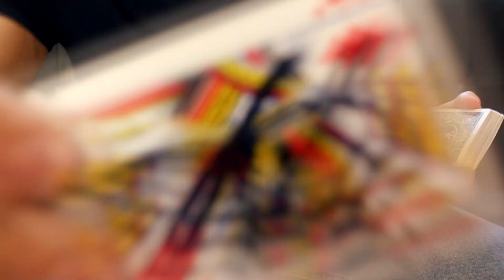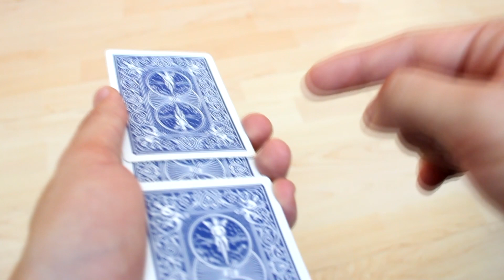Haz MAGIA como Shin Lim! Control de CARTAS (TUTORIAL)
Una técnica con la cual podrás controlar la carta seleccionada del espectador de una manera única y muy profesional! Espero disfruten el video ;)